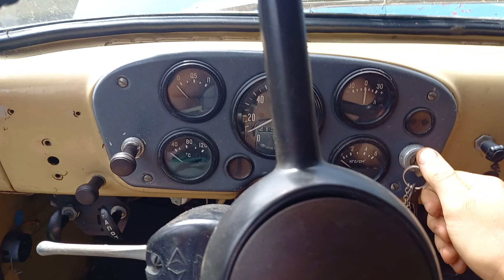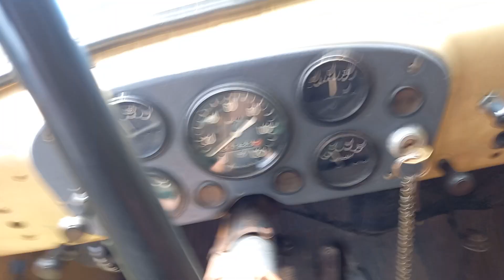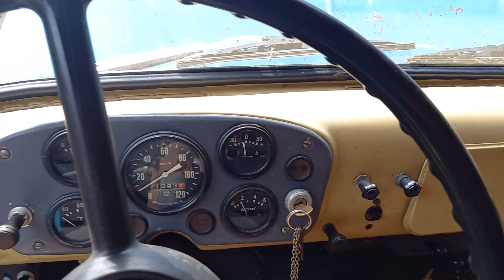cold starting gaz 53 from 1981.